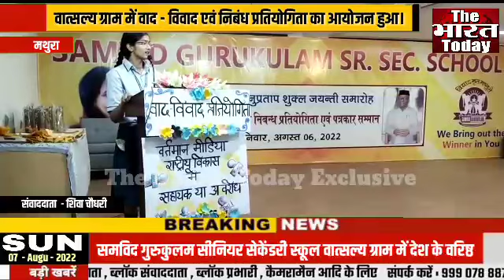वात्सल्य ग्राम में वाद - विवाद एवं निबंध प्रतियोगिता का आयोजन हुआ।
समविद गुरुकुलम सीनियर सेकेंडरी स्कूल वात्सल्य ग्राम में देश के वरिष्ठ पत्रकार स्वर्गीय भानु प्रताप शुक्ल की 87 वीं जयंती को " राष्ट्रीय चिन्तन दिवस" के रुप में मनाया गया। इस अवसर पर" वर्तमान मीडिया राष्ट्रीय विकास में सहायक"  इस विषय पर पक्ष और विपक्ष वाद विवाद प्रतियोगिता एवं निबंध प्रतियोगिता का आयोजन हुआ । प्रतियोगिता में पक्ष में अपने विचार रखते हुए कुमारी स्तुति रमन लाल शोरावाला स्कूल प्रथम , कल्पना कर्दम समविद गुरुकुलम स्कूल द्वितीय ,कुमारी इशिता अग्रवाल कान्हा माखन स्कूल तृतीय स्थान पर रही है ।विपक्ष में अपना मत रखते हुए मोहिनी रमनलाल शोरावाला  प्रथम कुमारी रक्षिता द्विवेदी समविद गुरुकुलम सीनियर सेकेंडरी स्कूल  द्वितीय तथा  मनोरमा चौधरी कान्हा माखन विद्यालय ने तृतीय स्थान प्राप्त किया । निबंध प्रतियोगिता में सानवी अग्रवाल राजीव इंटरनेशनल स्कूल ने प्रथम स्थान ,कुमारी गुनगुन समविद गुरुकुलम ने द्वितीय एवं कुमारी सोनिया कान्हा माखन पब्लिक स्कूल ने तृतीय स्थान प्राप्त किया।

शिवा चौधरी संवाददाता मथुरा